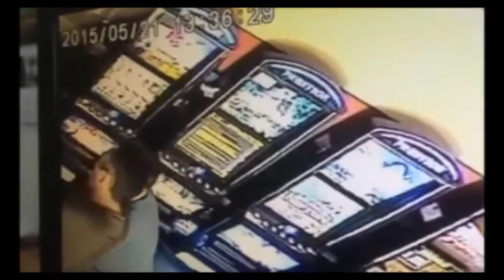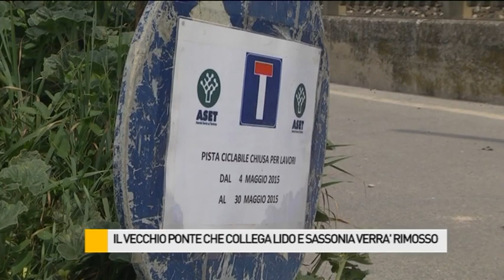Occhio alla NOTIZIA 22/5/2015